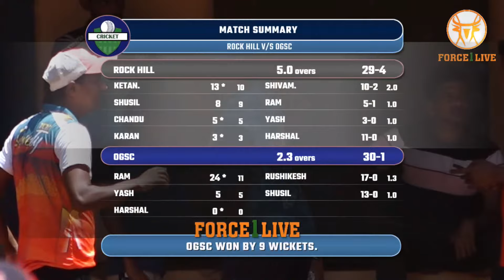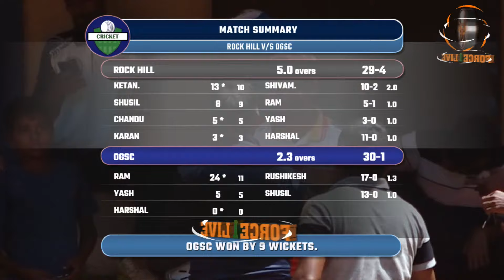OGSC VS ROCK HILL || Malabar Hill Chashak - 2024 || FINAL DAY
Malabar Hill Chashak - 2024 || FINAL DAY ||